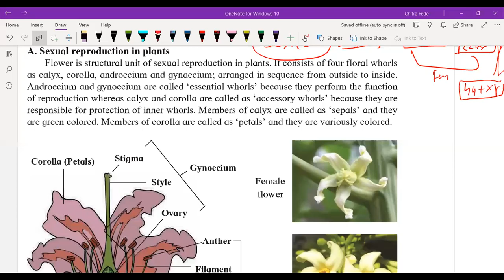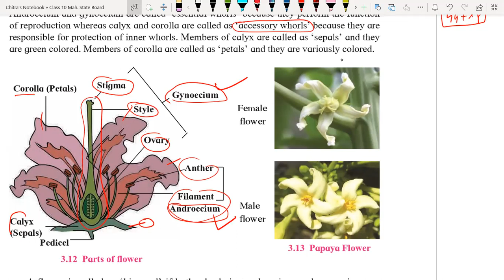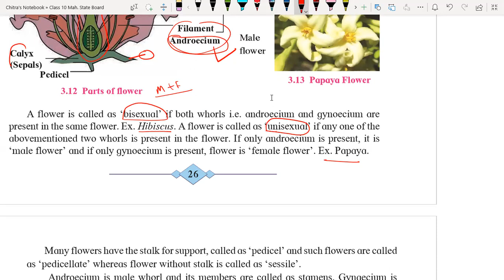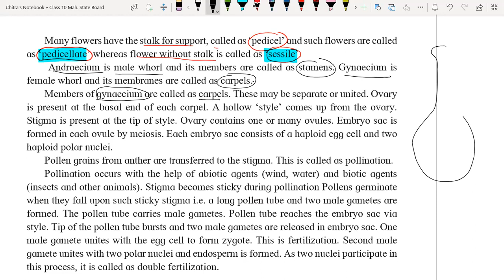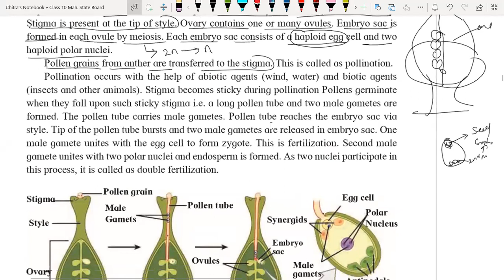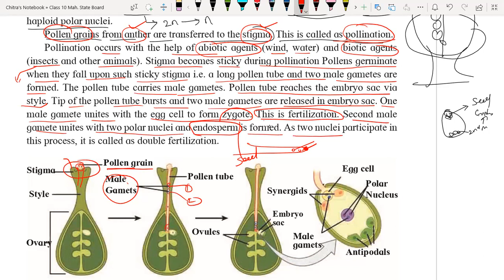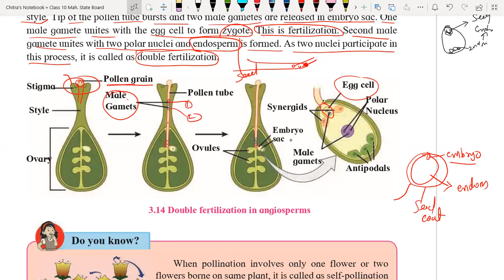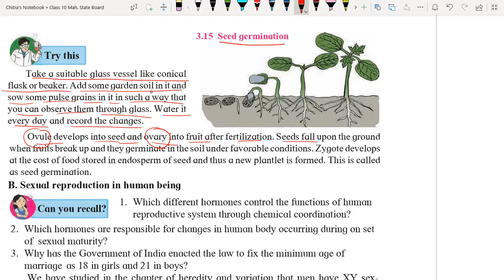Sexual Reproduction and Sexual reproduction in Plants Part 2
Sexual reproduction and sexual reproduction in plants